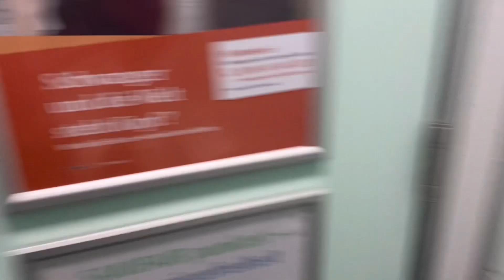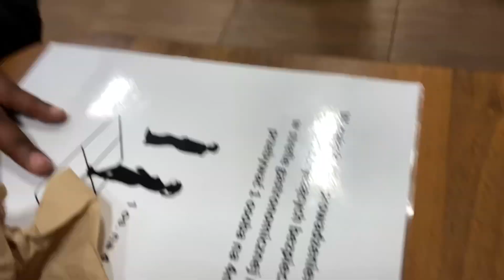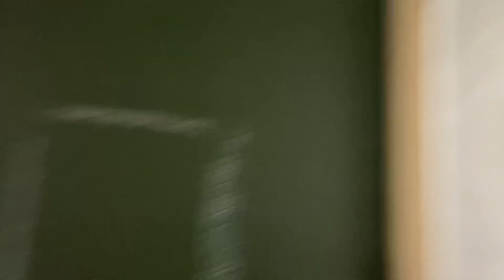Where I’m staying the next 9 months | DEPLOYMENT VLOG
Y’all I been trying to stay consistent so show me some love in the comments of you want to send care packages just dm me on Instagram there’s not much I need but I still appreciate you guys so much